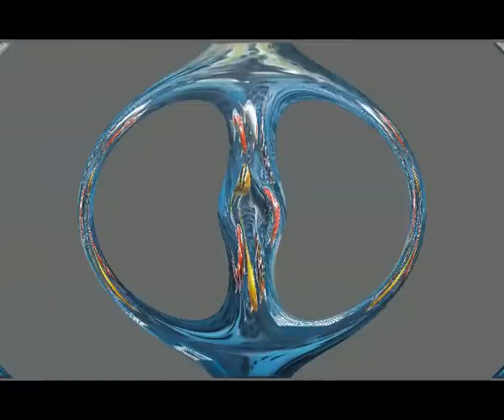ART PAINTINGS BY DANDAN SA - LUKISAN DAN PELUKIS CIANJUR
lukisan tentang kehidupan,  binatang atau hewan dan keindahan alam
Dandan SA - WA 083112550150